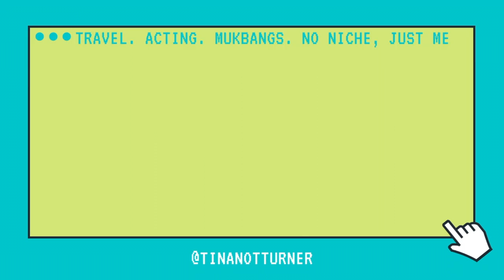Bible Study With The Gang | Jacob Wrestles God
Hello everyone! In this devotion, I read from Jeremiah and talk a little bit about purpose.

Sorry I haven't been posting as many videos of my daily devotions guys! I'm going to do a lot better, I just haven't had a lot of time to make sure I record but trust me, I'm going to do ten times better!

➤Suggested Videos:-